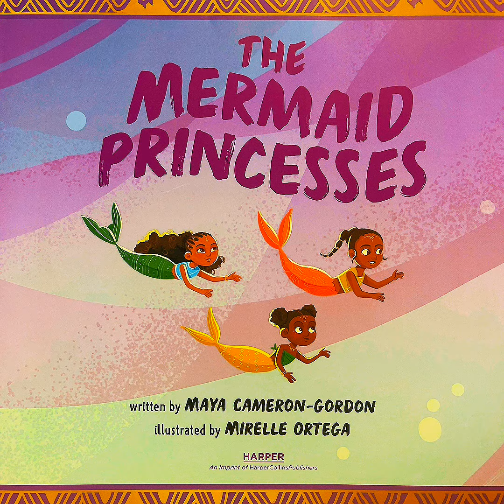📚Mermaid Princesses/ Read Aloud Books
Stories read aloud that teach, inspire, and instill everything good.